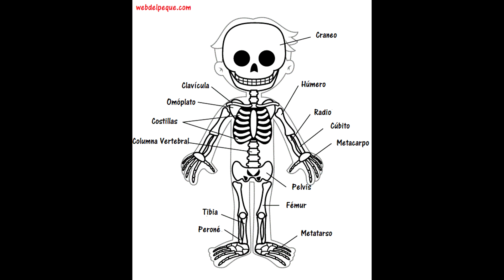"LOS HUESOS" NIVEL INICIAL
PARTES DURAS DEL CUERPO HUMANO-EL ESQUELETO-CLASE PARA NIVEL INICIAL